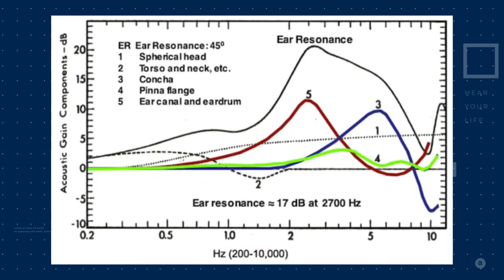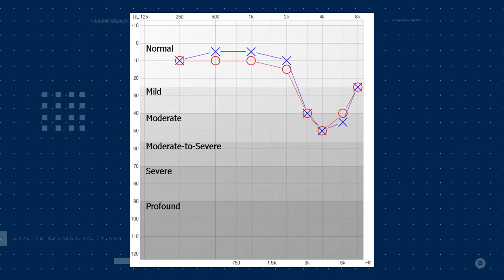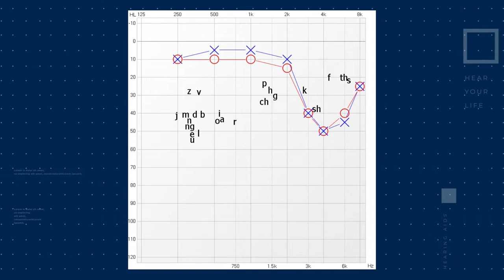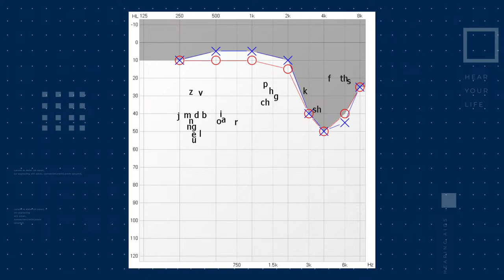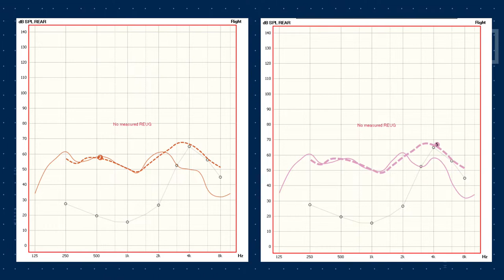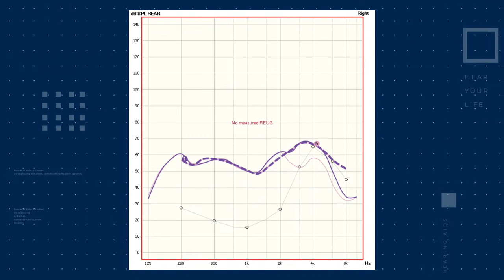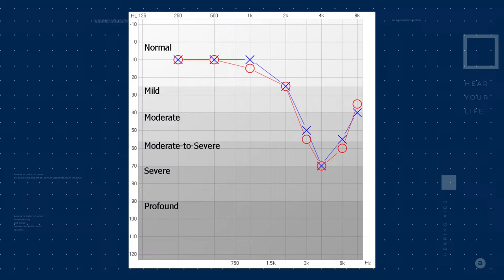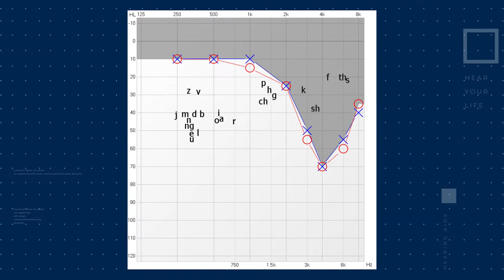The Dr. Cliff Show Episode 11 | The BEST ways to treat Noise Induced Hearing Loss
The Dr. Cliff Show LIVE!
EPISODE 11: The BEST ways to treat noise-induced hearing loss with hearing aids!
Dr. Cliff Olson and Dr. Rachael Cook discuss considerations for treating noise-induced hearing loss.

| Register your hearing aids at ESCO.com/drcliff to get a $10 gift card